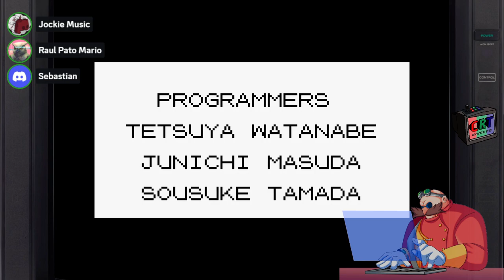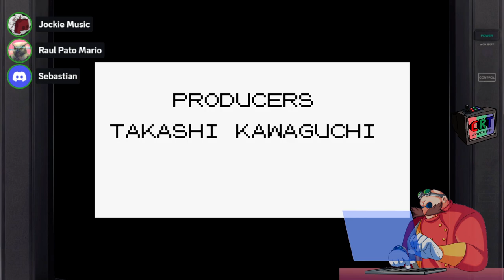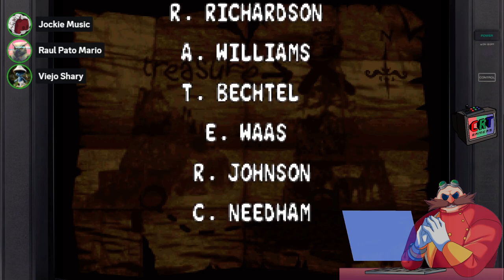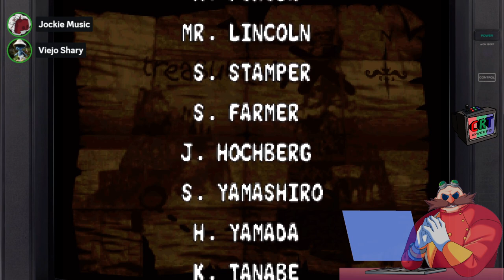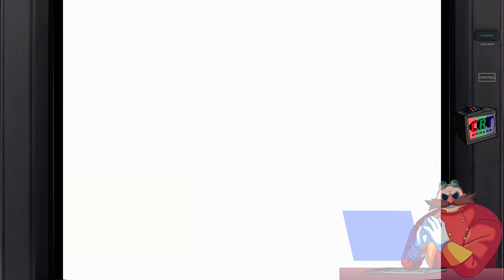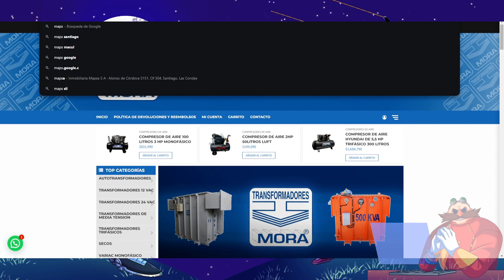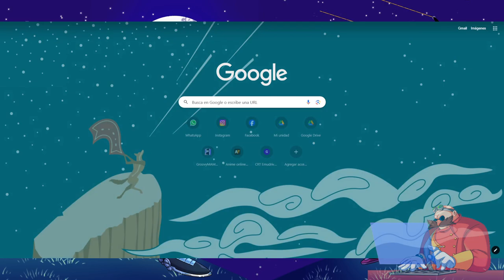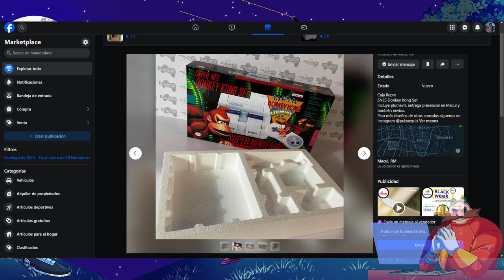A los CRT no hay que tenerle miedo,hay que tenerles respeto-Episodio 5:¿Coleccionar o juntar basura?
Hola muchachines de mi corazón.
Hoy vengo a resubir este live. En esta ocasión estuvimos mas serios y conversamos mas seriamente de una problemática o de una duda que a muchos puede parecerles algo trivial...
¿Cuándo es coleccionismo y cuando es solo juntar basura?
Llegamos a varias conclusiones y logramos formar una especie de consenso entre todos nosotros junto el chat.